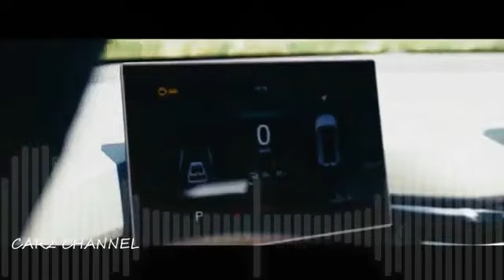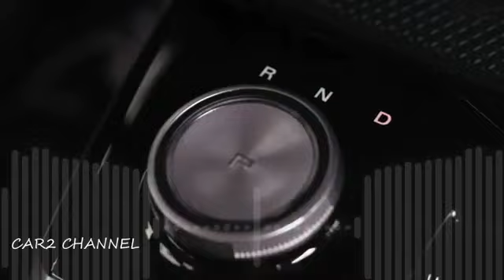9 5 MG Mulan 1